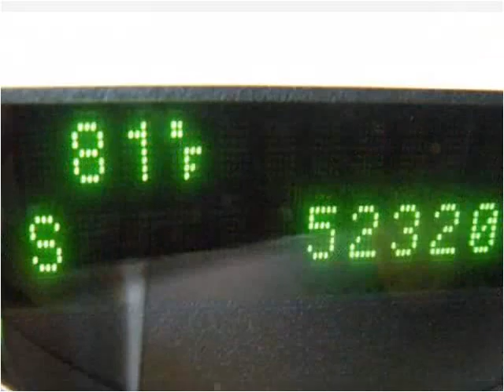2008 Ford F-150 Used Cars Melbourne FL